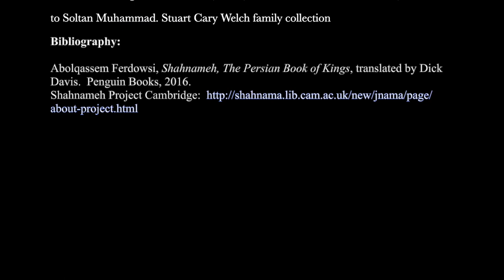2. Avenging a Fallen Prince: Hushang and the Black Demon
After the death of Siyamak, King Kewmars and his grandson Hushang take revenge on the Black Div.